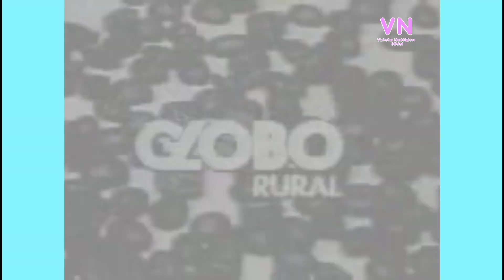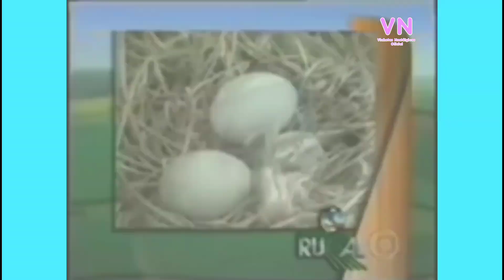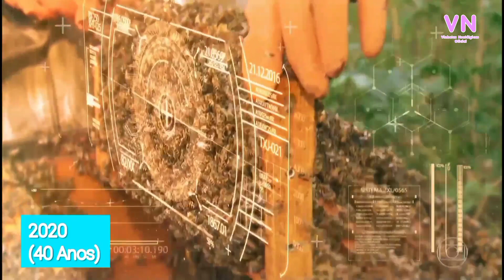Evolução das Vinhetas do Globo Rural (1980 - Presente) Especial 3K Inscritos